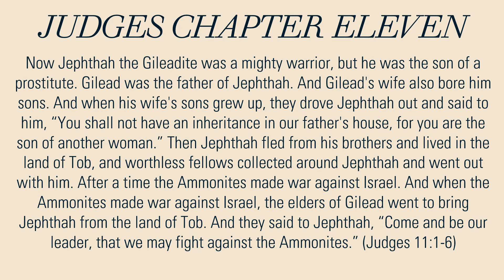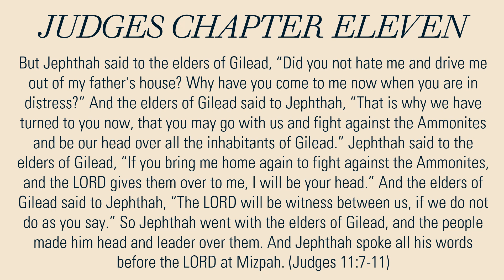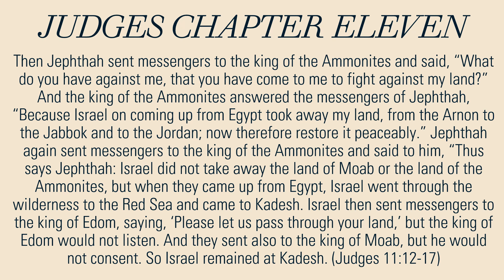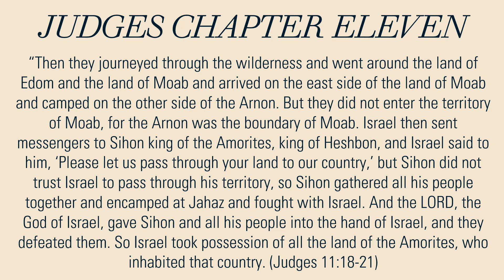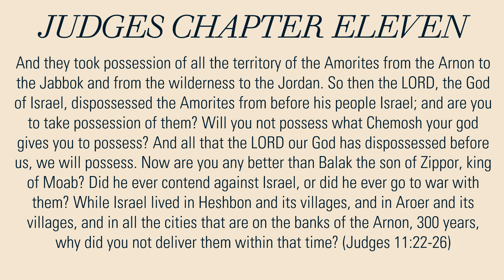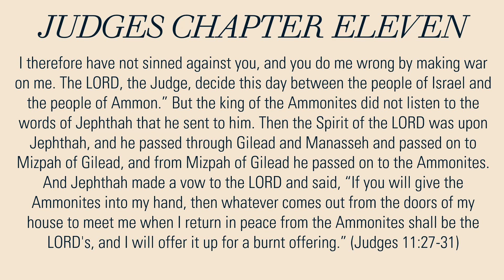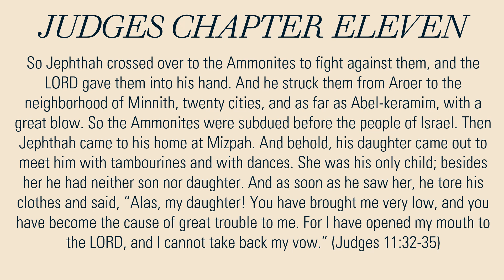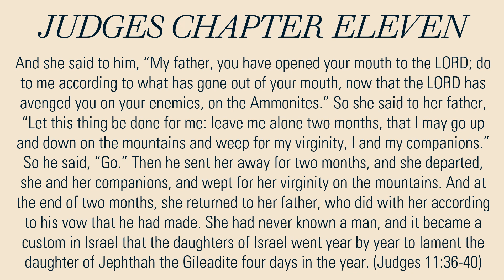Bible Read-Along - The Book of Judges - Chapter 11